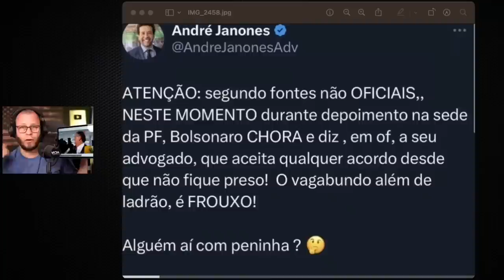DINO DESTRUÍDO JORNALISTA PROVA TUDO